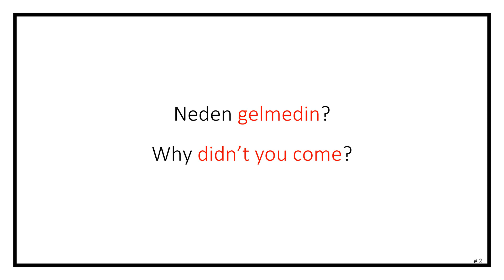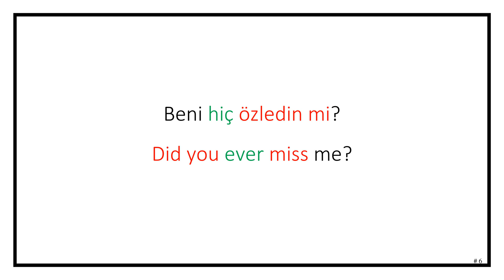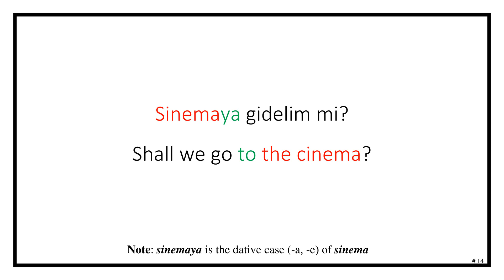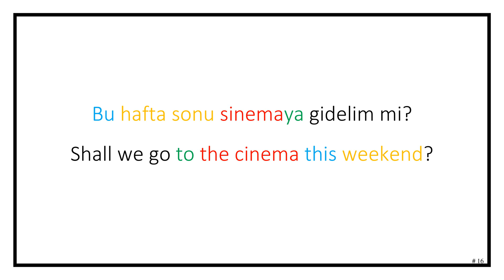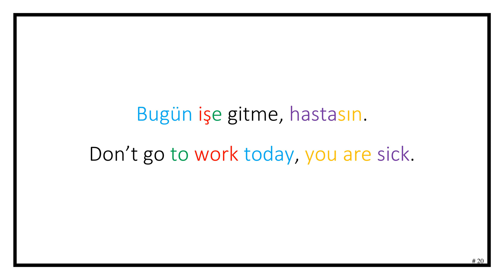Master Daily Turkish by Constructing Sentences (Exercise #19)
This video teaches how to construct and expand a sentence in Turkish language. The examples used in the video are provided below:

Neden?
Why?

Neden gelmedin?
Why didn’t you come?

Okula neden gelmedin?
Why didn’t you come to school?

Bugün okula neden gelmedin?
Why didn’t you come to school today?

Beni özledin mi?

Beni hiç özledin mi?
Did you ever miss me?

Allah aşkına, beni hiç özledin mi?
For God’s sake, did you ever miss me?

Allah aşkına, beni hiç delicesine özledin mi?
For God’s sake, did you ever madly miss me?

Acele et.
Hurry up.

Acele et, gecikeceksin.
Hurry up, you’ll be late.

Acele et, okula gecikeceksin.
Hurry up, you’ll be late to/for school.

Acele et, yoksa okula gecikeceksin.
Hurry up, or you’ll be late to/for school.

Gidelim mi?
Shall we go?

Sinemaya gidelim mi?
Shall we go to the cinema?

Hafta sonu sinemaya gidelim mi?
Shall we go to the cinema (on) the weekend?

Bu hafta sonu sinemaya gidelim mi?
Shall we go to the cinema this weekend?

Gitme.
Don’t go.

İşe gitme.
Don’t go to work.

Bugün işe gitme.
Don’t go to work today.

Bugün işe gitme, hastasın.
Don’t go to work today, you are sick.